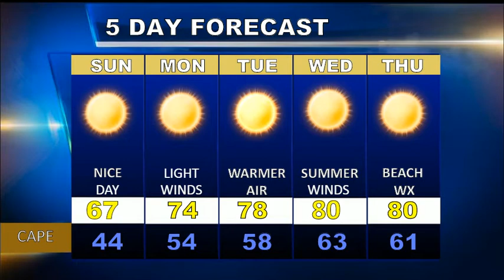Cape Cod Weatherblast Forecast